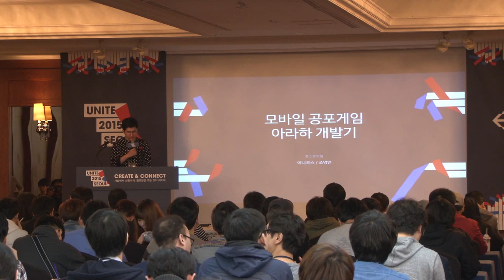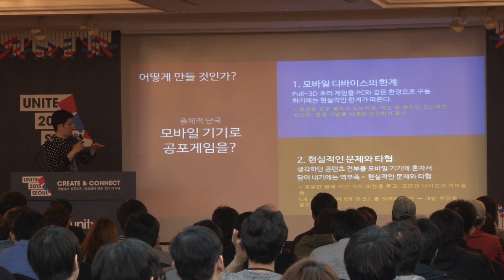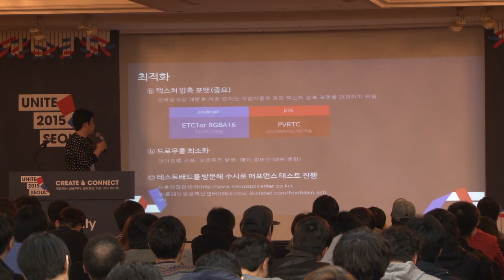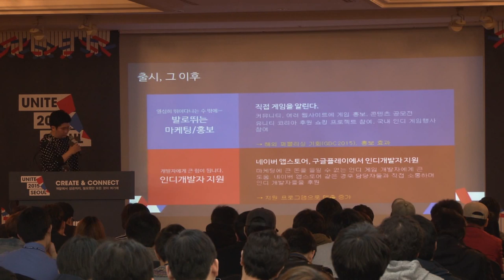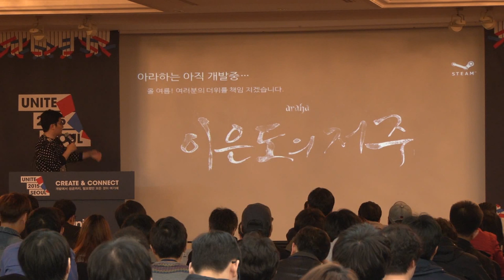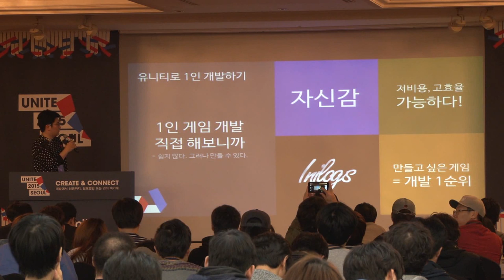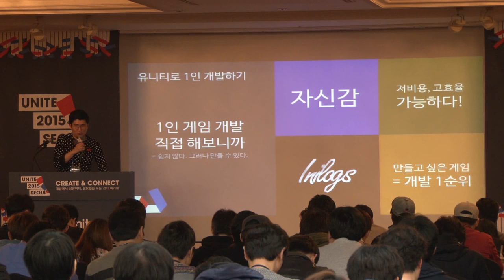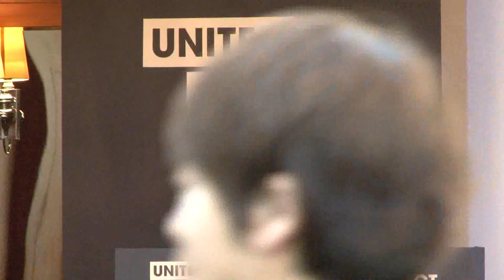Unite 2015 Seoul 모바일 공포게임 아라하 개발부터 스팀 입성까지 이니록스 조영인